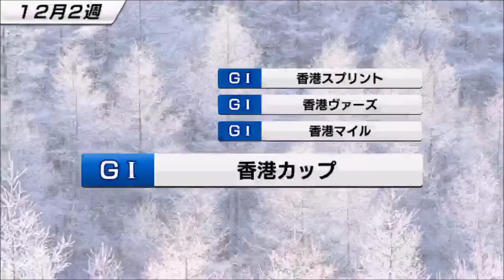【スタポケ #21-11】ジャパンカップでゼンノロブロイ、ハーツクライらと対決！【スターホースポケット：競馬ゲーム】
SWBCの消耗が気になる中、外国馬も交えた一流メンバーに勝てるのか？（スクショでバレバレ）

【13】大阪杯でアドマイヤジャパン、カンパニー、シルクフェイマスらと対決：